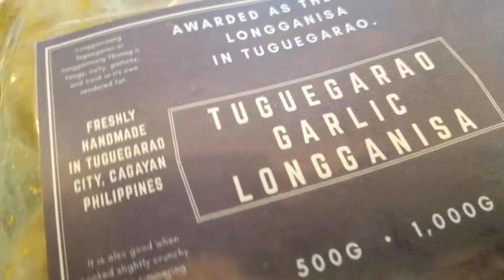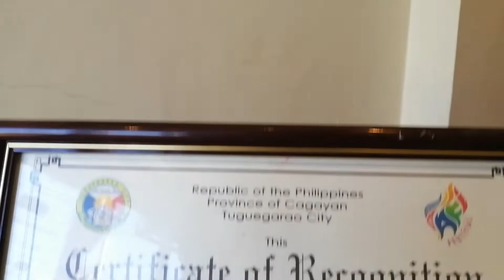BEST LONGGANISA IN THE CITY?! | Chopping Burgh PH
Tuguegarao City is known for its famous Pansit Batil Patong. But little did they know, Tuguegarao is also the home of Garlic Longganisa, the Filipino's one of the most favorites' breakfast

I went to Chopping Burgh PH to taste their award-winning Garlic Longganisa in the City. This famous local store aced the Tuguegarao's First Garlic Longganisa and cooking contest last Afi Festival 2019. Chopping Burgh PH is also the Home of the biggest and craziest burger in the Region and has already branches outside the Valley.

Sino nga bang hindi macucurious sa reciping ito? Whenever you go to Tuguegarao, don't just look for Pansit, Look for me! 🤣🤣🤣 (kidding)Look for Garlic Longganisa and serve it for breakfast!

If you want it served with the smile of Tuguegaraoeños, visit the Chopping Burgh PH. They are located at Diversion Road, near Florida Terminal and Joselina's place beside SPUP.

Do you have a Garlic Longganisa Story? Share it in the comment section.